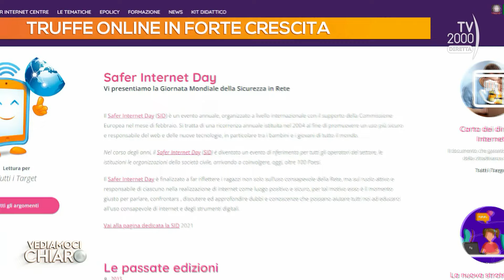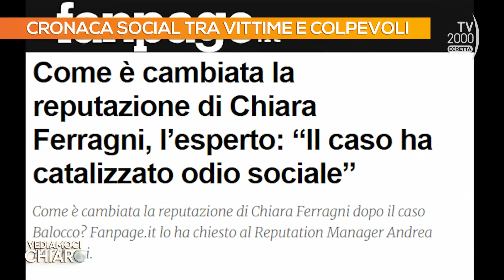Vediamoci Chiaro (TV2000) Cronaca social, tra vittime e colpevoli